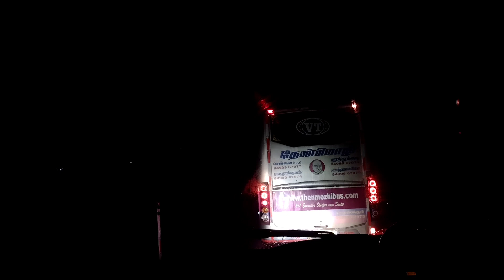திருநெல்வேலி - தாம்பரம் SETC "புது வசந்தம்" I TIRUNELVELI - TAMBARAM IN SETC TRAVEL VLOG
In this video you can see my travel experience in SETC 143 service from Tirunelveli to Tambaram